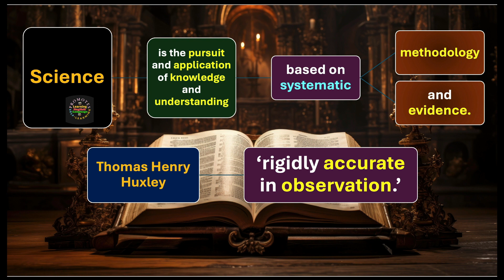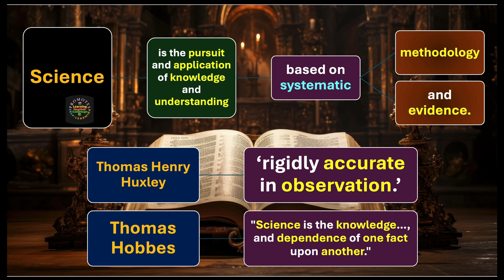(Lecture-10), What is science by Thomas Henry Huxley and Thomas Hobbes?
What is science by Thomas Henry Huxley and Thomas Hobbes?